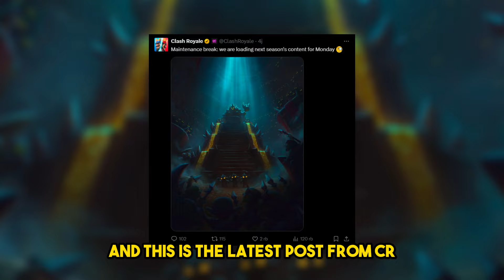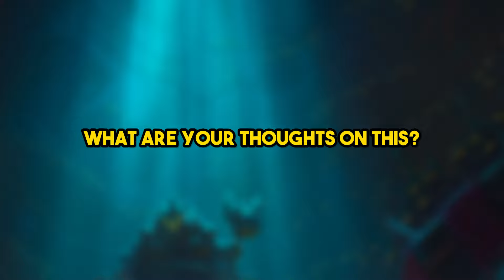New Card? Goblin King? Queen? - Clash Royale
New Card? Goblin King? Queen? Season 60 - Clash Royale